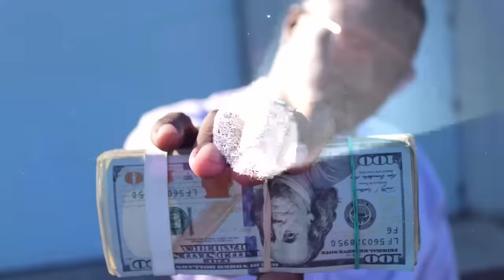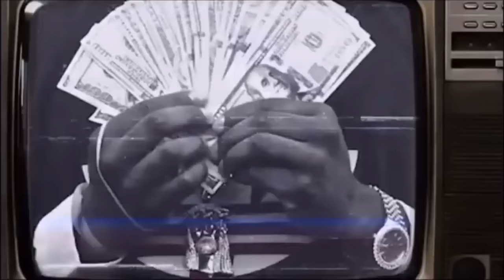Poetik Flakko Joins Troy Ave and Gives up All the Industry Secrets on The Facto Show.